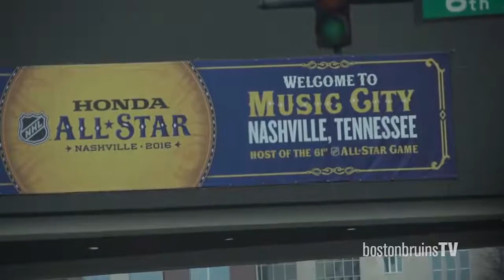Patrice Bergeron em Nashville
Patrice Bergeron levou a família para o fim de semana das estrelas, e falou sobre seu segundo ano seguido como um